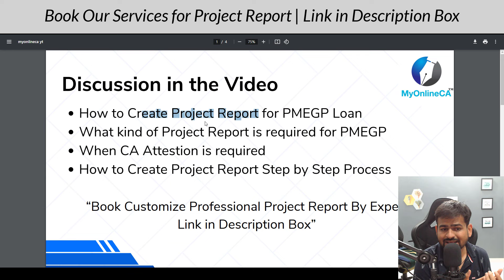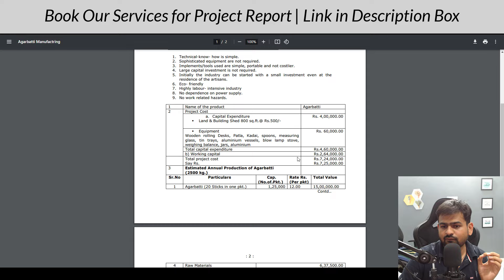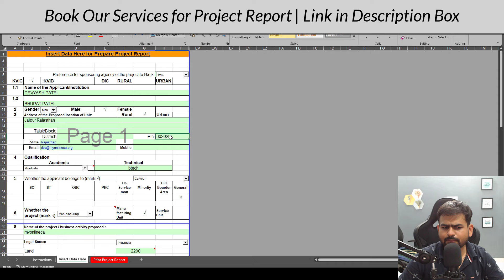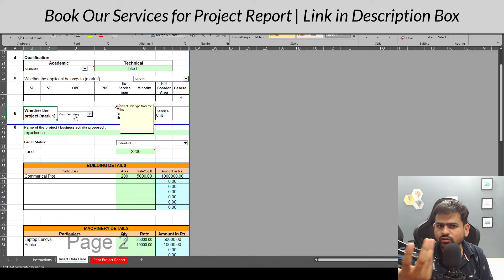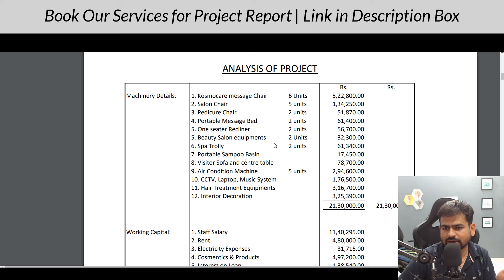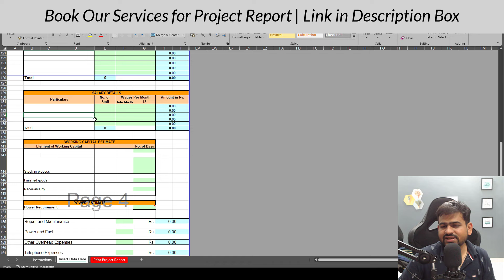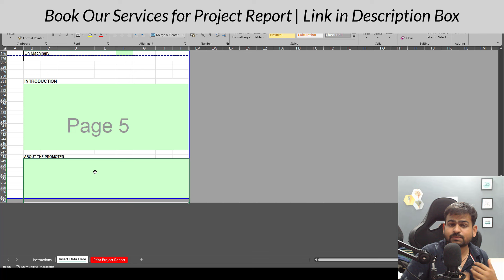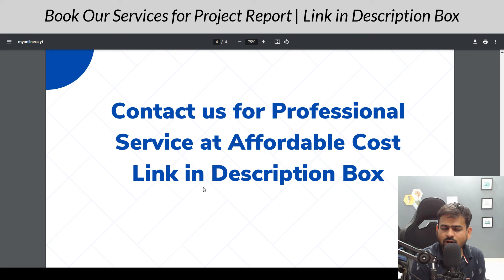Project Report for PMEGP Loan | PMEGP Project Report Kaise Banaye | PMEGP Loan Project Report Format